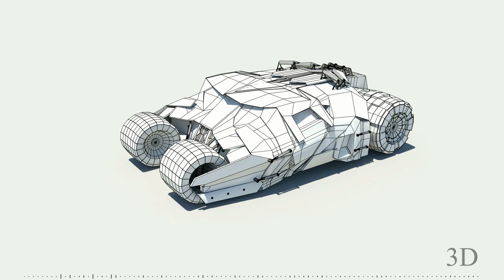Banza Demo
A showcase of some my best works.